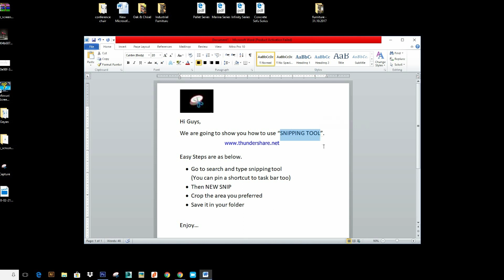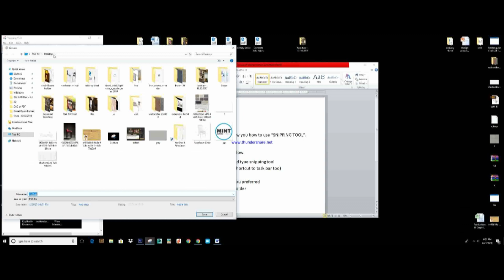How to take a Screenshot in Windows I SNIPPING TOOL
Hi Guys,

Welcome to AskThalis Productions

Today I am gonna show you how to take a screen shot using SNIPPING TOOL. This is a simple video for windows users.

What Wikipedia says about Snipping Tool.

Use this link and get up to 50% discounts and cash back on your international online purchases.